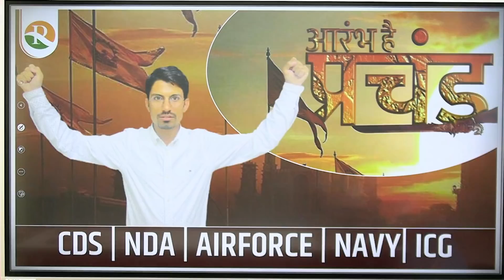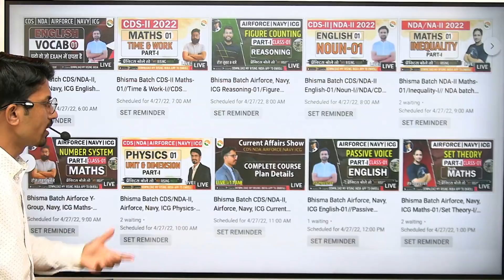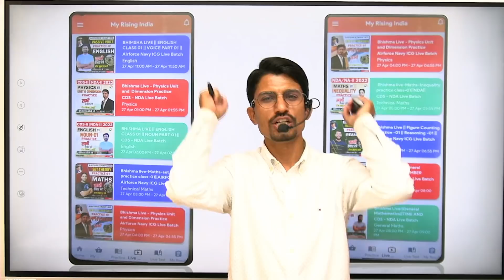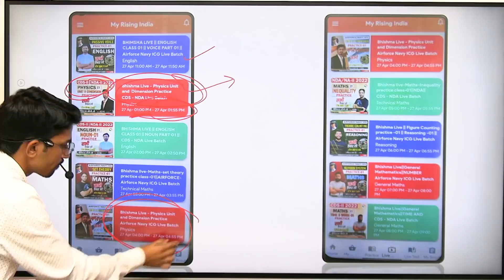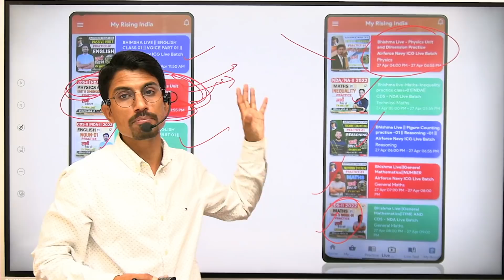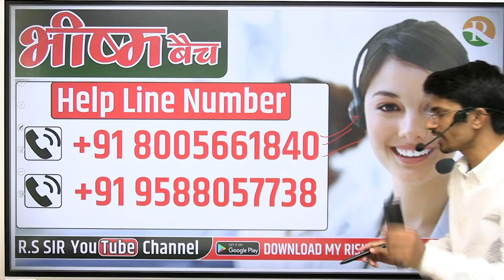आरंभ हैं प्रचंड// RSSIR